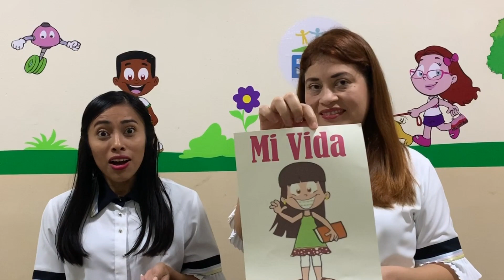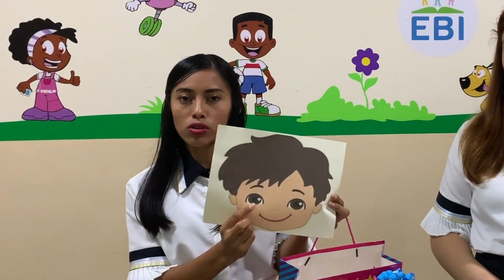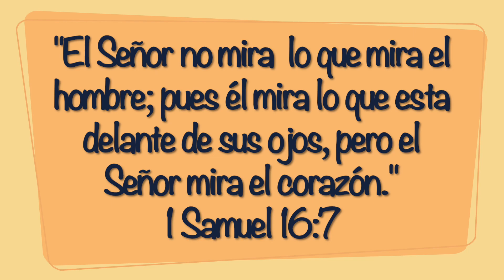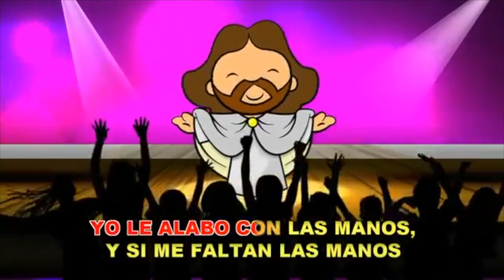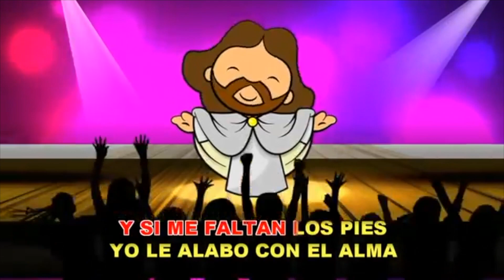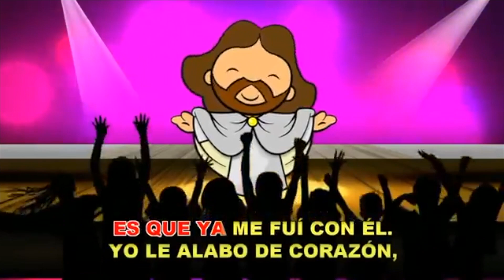Clase online: viernes 05/06/2020 / Tema - Las intenciónes de nuestro corazón